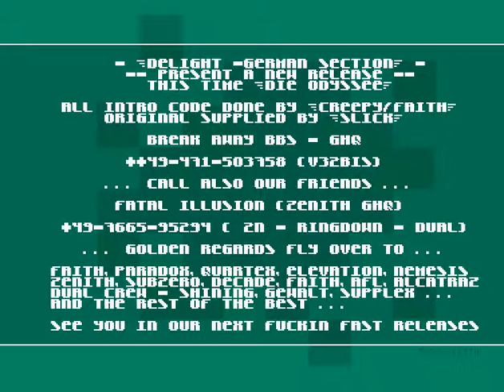Delight - Die Odyssee - Amiga Crackto